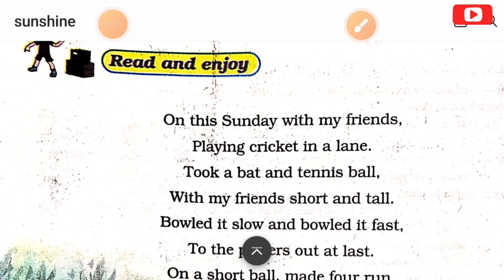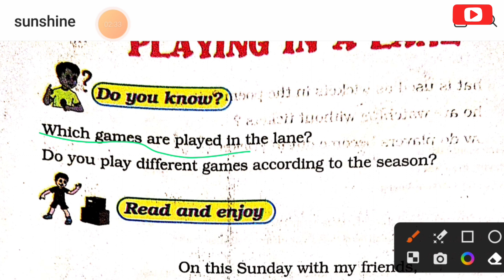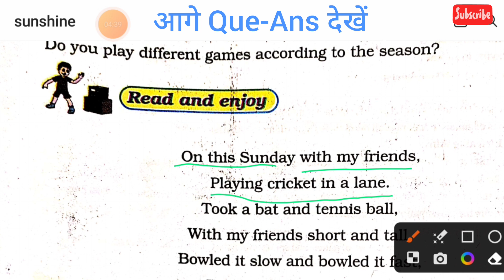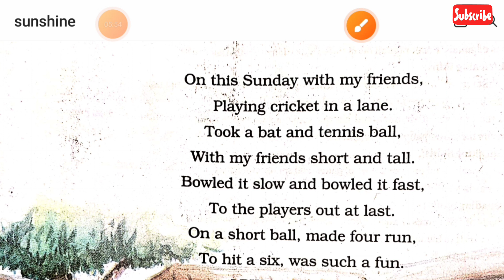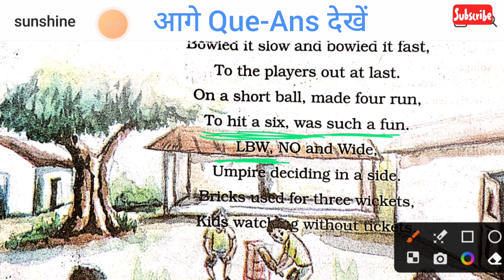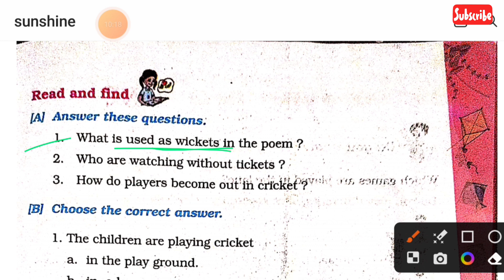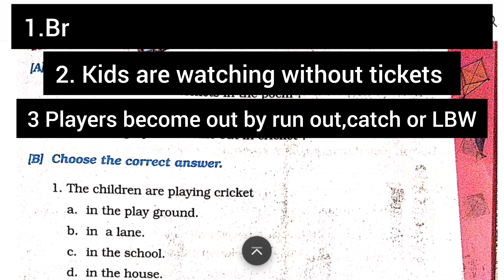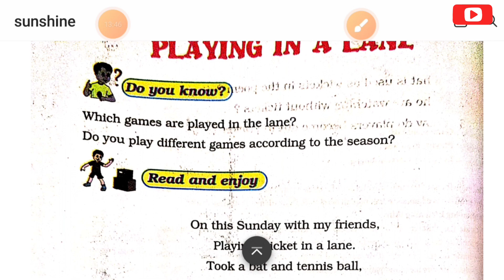Playing in a line class 4 english | Playing in a line hindi explain | all que-Ans playing in a line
Your Quary:-
playing in a line class4
playing in a line class4 question answer
playing in a line hindi explain class 4
playing in a line hindi explain class 4 sunshine english
class 4 english unit 6 grammar
class 4th english grammar chapter 6
class 4 sunshine book
playing in a line answer these questions
playing in a line choosen the correct answer
Opposite words
The cricket
The cricket words
Sunday play
Cricket match